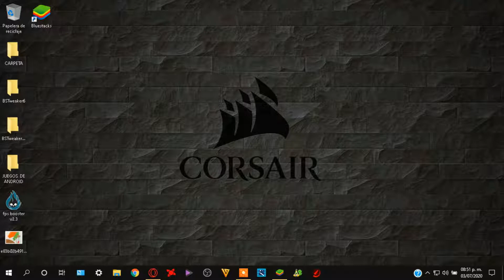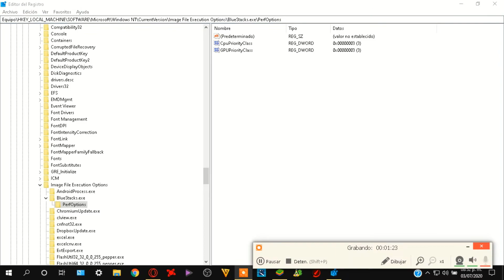⏭REGEDIT EXCESO DE VELOCIDAD A LOS EMULADORES DE ANDROID BLUESTACKS,LD PLAYER Y MEMU PLAY⏭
en este video les enseño a cambiar la prioridad a "Alta" permanentemente mediante "REGEDIT"

Esto podria ayudar a que tus programas rindan "mejor" en mayor o menor medida.

TUTORIAL:

-Tecla Windows + R
- "regedit"
-Ubicacion: HKEY_LOCAL_MACHINE\SOFTWARE\Microsoft\Windows NT\CurrentVersion\Image File Execution Options:
-Crear nueva clave en "image file execution options"
-(nombre de programa) .exe
-nueva clave para el programa:
"PerfOptions"
-Valor DWORD 32bits :
"CpuPriorityClass"
"GpuPriorityClass"
-Editar el Valor:
Informacion del Valor: 3 = Alta
Base: hexadecimal

Instagram:Estoy en Instagram como: @helloaimbrayangamer0202